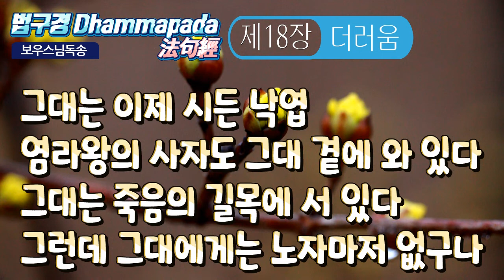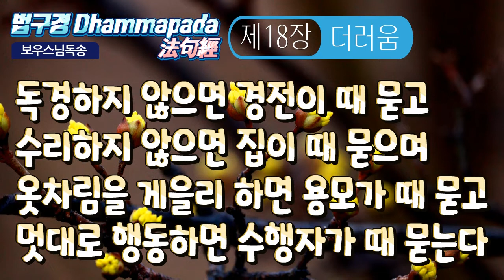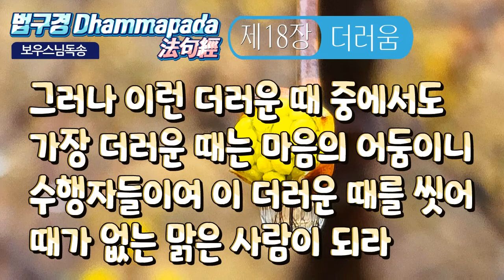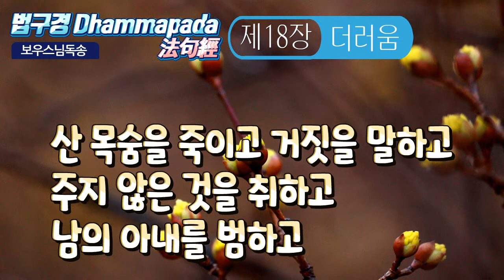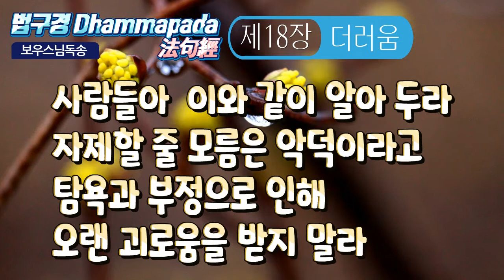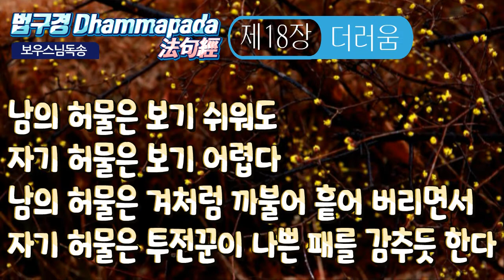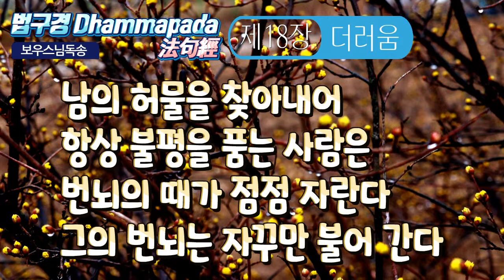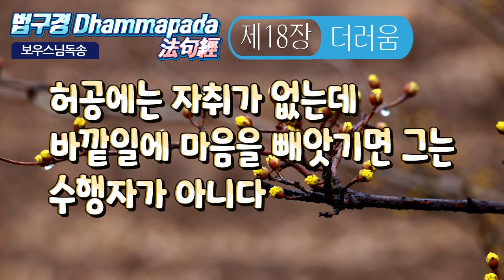법구경 [담마빠다] 제18장 더러움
- 第 18 章. 진구품(塵垢品) - 때묻음의 장

-IMPURITY [18. 더 러 움]

18. 더러움

235

그대는 이제 시든 낙엽

염라왕의 사자도 그대 곁에 와 있다

그대는 죽음의 길목에 서 있다

그런데 그대에게는 노자마저 없구나

236

그러므로 자신의 의지할 곳을 만들라

부지런히 수행하여 지혜로워져라

더러움을 씻고 죄에서 벗어나면

천상의 성지로 올라가리라

237

그대의 생애는 종점에 다다랐다

그대는 이미 염라왕 앞에 와 있다

도중에 쉴 곳도 없는데

그대에게는 노자마저 없구나

238

다시 삶과 늙음이 다가서지 못하리라

239

지혜로운 사람은

차례차례 조금씩

자기 때를 벗긴다

은세공이 은에 묻은 때를 벗기듯이

240

쇠에서 생긴 녹이

쇠에서 나서 쇠를 먹어 들어가듯

방탕한 자는 자기 행위 때문에

스스로 지옥으로 걸어간다

241

독경하지 않으면 경전이 때 묻고

수리하지 않으면 집이 때 묻으며

옷차림을 게을리 하면 용모가 때 묻고

멋대로 행동하면 수행자가 때 묻는다

242

부정한 짓은 부녀자의 때

인색은 베푸는 이의 때

악덕은 참으로

이 세상과 저 세상의 때다

243

그러나 이런 더러운 때 중에서도

가장 더러운 때는 마음의 어둠이니

수행자들이여, 이 더러운 때를 씻어

때가 없는 맑은 사람이 되라

244

얼굴이 두꺼워 수치를 모르고

뻔뻔스럽고 어리석고 무모하고

마음이 때 묻은 사람에게

인생은 살아가기 쉽다

245

수치를 알고 항상 깨끗함을 생각하고

집착을 떠나 조심성이 많고

진리를 보고 조촐히 지내는 사람에게

인생은 살아가기 힘들다

246

산 목숨을 죽이고

거짓을 말하고

주지 않은 것을 취하고

남의 아내를 범하고

247

곡식이나 과일로 빚은 술에

빠져 버린 사람은

바로 이 세상에서

그 자신의 뿌리를 파고 있는 것과 같다

248

사람들아, 이와 같이 알아 두라

자제할 줄 모름은 악덕이라고

탐욕과 부정으로 인해

오랜 괴로움을 받지 말라

249

사람은 자신이 믿는 것을 따르고

좋아하는 것을 따라 베푼다

남이 베푸는 음식에 만족할 줄 모르면

그는 마음의 안정을 얻을 수 없다

250

만일 이 불만의 생각을 끊어

뿌리째 없애 버린 사람은

낮이나 밤이나 한결같이

마음의 안정을 누린다

251

정욕보다 더한 불길은 없고

성냄보다 더한 밧줄은 없으며

어리석음보다 더한 그물은 없고

헛된 집착보다 더한 강물은 없다

252

남의 허물은 보기 쉬워도

자기 허물은 보기 어렵다

남의 허물은 겨처럼 까불어 흩어 버리면서

자기 허물은 투전꾼이 나쁜 패를 감추듯 한다

253

남의 허물을 찾아내어

항상 불평을 품는 사람은

번뇌의 때가 점점 자란다

그의 번뇌는 자꾸만 불어 간다

254

허공에는 자취가 없는데

바깥일에 마음을 빼앗기면 그는 수행자가 아니다

세상 사람들은 환상을 좋아하지만

진리를 터득한 사람들은 환상을 싫어한다

255

이 세상에는 영원한 것이 없고

깨달은 사람에게는 흔들림이 없다​